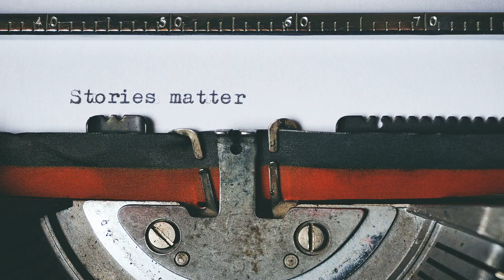Ecco perché dovresti editare il tuo romanzo prima di finirlo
In questo video discuto sui motivi per cui dovresti editare il tuo romanzo prima di finirlo. Negli ultimi anni ho cercato di editare solo a fine stesura, ma la cosa si è rivelata avere sia lati positivi che negativi.